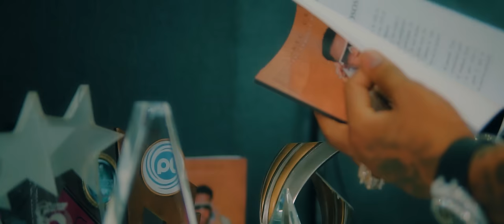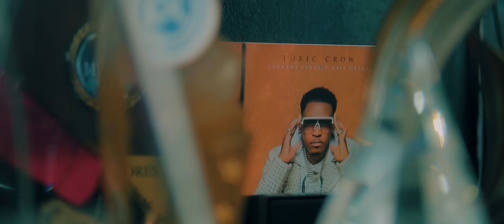28- Mi Proceso - Toxic Crow x El Experimento Macgyver ( La Vuelta ) El Album Video Oficial 4K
Mi Proceso · Toxic Crow  · Enrique Mesa

LA VUELTA

Producer: Js Producer
Music Publisher: COMPLOT MUSIC PUBLISHING